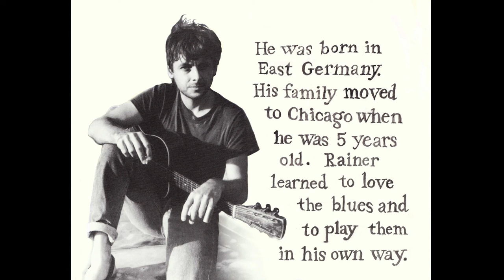Rudy with a Flashlight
Rudy with a Flashlight  2016
Jon Chester
02:28

Jon Chester’s hand-drawn animated short for the song “Rudy with a Flashlight” by the late, great Rainer Ptacek is a loving tribute to the Tucson-based guitarist, fatherhood, and the filmmaker’s son, Chester Bliss.